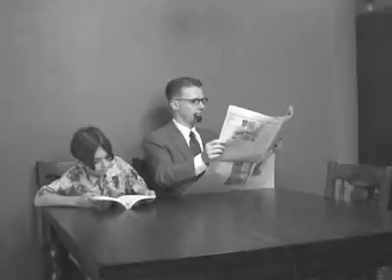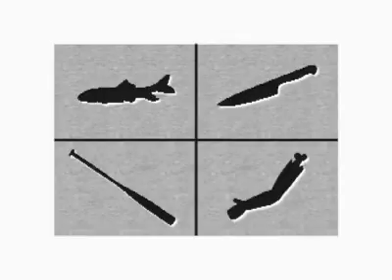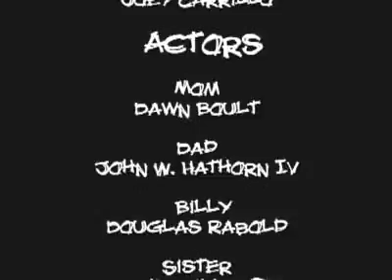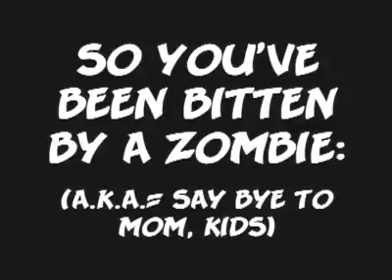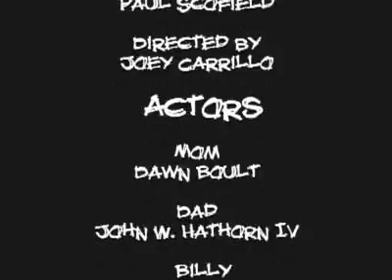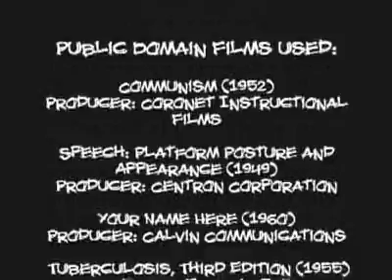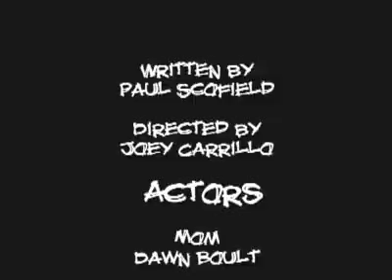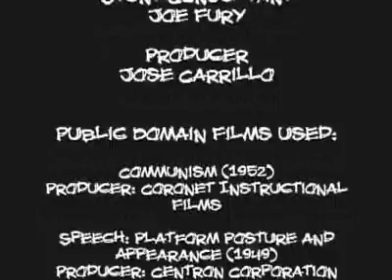What To Do In A Zombie Attack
A series of 1950 short films on how to survive a Zombie Holocaust.

This film was created using a lot of Public Domain films from the Prelinger Archives, so it makes sense that it should reside in Archive.org